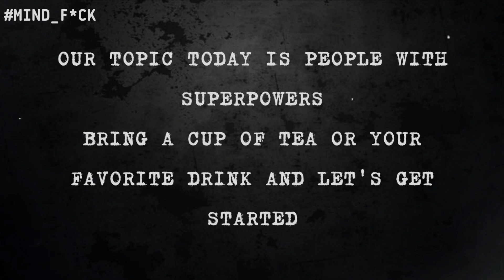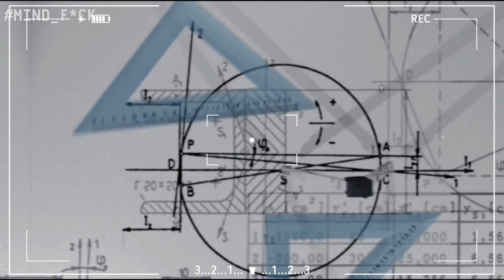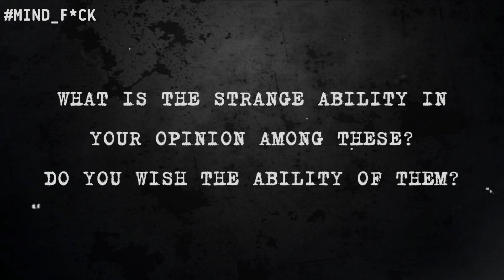10 REAL SUPERPOWERS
People with superpowers, also known as superheroes or individuals with extraordinary abilities, are popular figures in various forms of media

trending shorts
trending
viral shorts
exact creator
shorts
how to viral shorts
shorts viral
short video
short viral
short
shorts viral tricks
youtube shorts
how to viral youtube shorts
youtube shorts vide0 viral kaise kare
shorts video viral
viral short
trending short